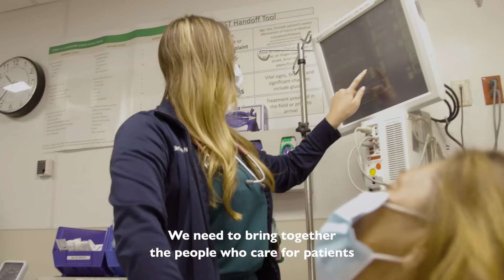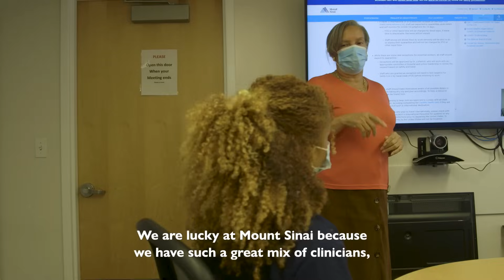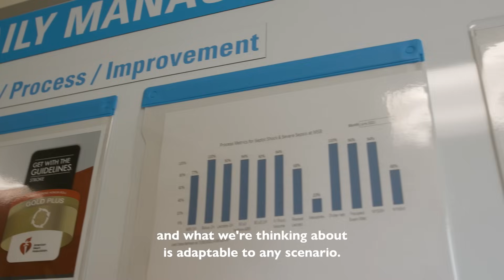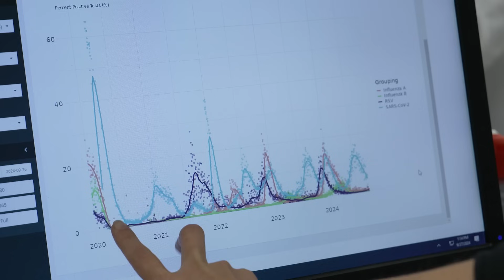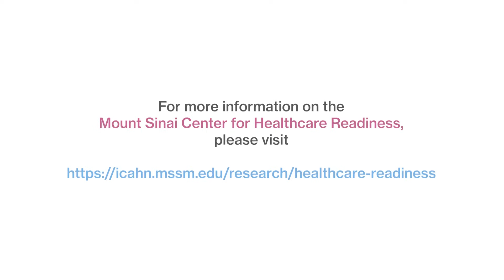Partnership for Preparedness – Mount Sinai Center for Healthcare Readiness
Mount Sinai Center for Healthcare Readiness brings together a diverse team of academic and operational experts from the Mount Sinai Health System to ensure that the health care sector can endure and thrive during public health emergencies and continue to provide every American access to just-in-time care.

New York City is no stranger to the disruption of healthcare delivery systems during major events. From 9/11 to the COVID-19 pandemic, the Mount Sinai Health System has experienced challenges of every nature. These types of large-scale events are only set to continue to threaten their ability to provide excellent clinical care during times of public health emergency.

To address this challenge the Readiness Center was founded to build a health system that can withstand and even thrive during public health emergencies to continue to provide critical healthcare resources. The Center’s approach is multifaceted, involving the creation of scientific evidence, policy frameworks, educational programs, and practical tools that can be rapidly deployed in response to emergencies. Also, by fostering collaboration between public and private sectors—including partnerships with pharmaceutical companies, data security experts, and governmental bodies, etc.—the Center is developing a cohesive strategy to ensure the healthcare system can effectively respond to any large-scale public health threat.

The Readiness Cener’s mission is to build health care sector readiness and save lives by enabling front-line medical providers and system scientists to work together to ensure the health care system can meet the needs of its patient populations under almost any circumstances.